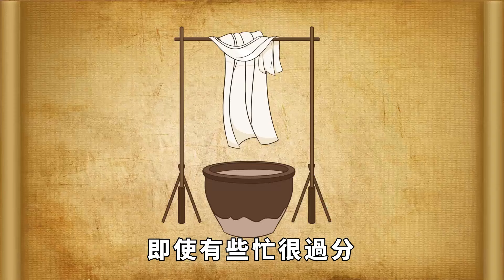城府很深的女人，往往會這樣做事，別不知道！【酒窩談國學】識人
社會生活復雜多樣，人也是復雜多樣的，有城府深的，也有坦坦蕩蕩的，每個人都對城府深的人感到後怕。而生活中，城府越深的女人，往往會做這些事，錯不了。識人